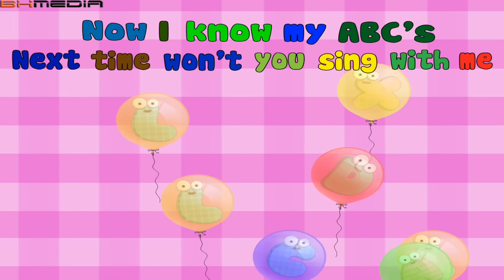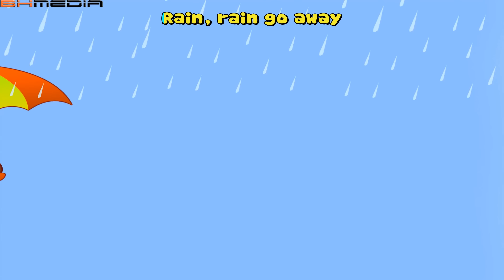Incy Wincy Spider | ABC Song | Kids Songs | Nursery Rhymes Collection [Ultra 4K 2015]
abc song , Incy Wincy Spider song for kids. Do you like listening to songs in English? Singing songs is a great way to get better at speaking English and we have lots of great songs for you to enjoy! Watch videos & listen all free. It’s wonderful, isn’t it? Let’s listen music nursery rhymes Online here.

List:
1.Incy Wincy Spider
2.Hokey Pokey
3.Old Mac Donald
4.Johny Johny Yes Papa
5.Mary Had a Little Lamb
6.Happy Birthday Family Style
7.London Bridge is Falling Down
8.Humpty Dumpty
9.The Wheels On the Bus
10.Ring a Ring of Roses
11.Miss Polly Had A Dolly
12.Baa Baa Black Sheep
13.One Potato Two Potatoes
14.Head Shoulders Knees And Toes
15.Happy Birthday Friend Style
16.ABC Song
17.I'm A Little Teapot
18.The Finger Family
19.Rain Rain Go Away
20.Bingo
21.Row Row Row Your Boat
22.Twinkle Twinkle Little Star
23.If You Are Happy and You Know It
24.Jingle Bells
25.Ten In The Bed
26.Hickory Dickory Dock
27.Happy Birthday Fairy Tales Style
28.Johny Johny Yes Papa
29.Rock A Bye Baby
30.Hey Diddle Diddle
31.Incy Wincy Spider
32.Hokey Pokey
33.Mary Had a Little Lamb
34.Happy Birthday Family Style
35.London Bridge is Falling Down
36.Humpty Dumpty
37.The Wheels On the Bus
38.Ring a Ring of Roses
39.Miss Polly Had A Dolly
40.Baa Baa Black Sheep
41.One Potato Two Potatoes
42.Five Little Monkeys
42.Miss Polly Had A Dolly
44.Five Little Ducks
45.ABC Alphabet song_Ver 2
46.Pat-a-Cake
47.Jack Be Nimble
48.Pat-a-Cake
49.ABC Song